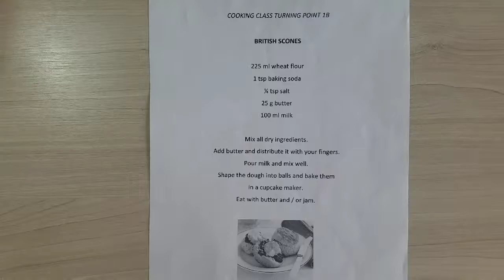DIY British Scones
Yummy and easy to make British scones, mare by my students Melissa and Vitoria ❤